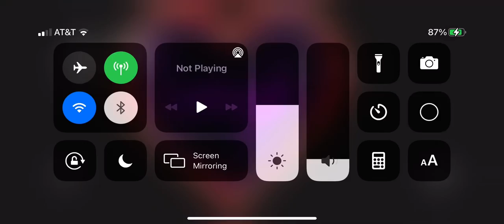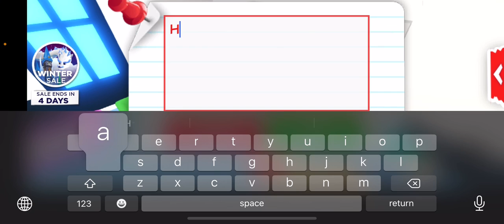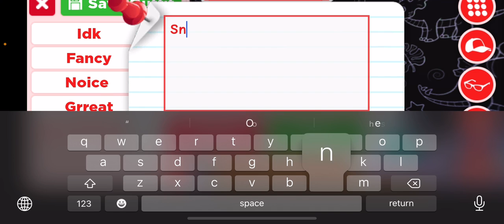Getting a snow owl in adopt me